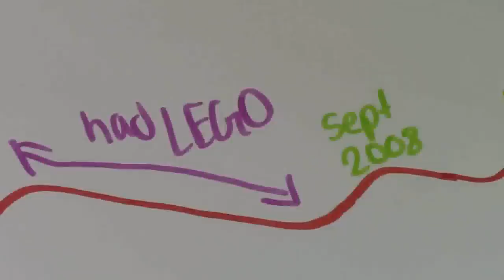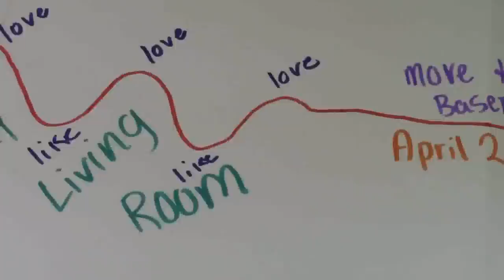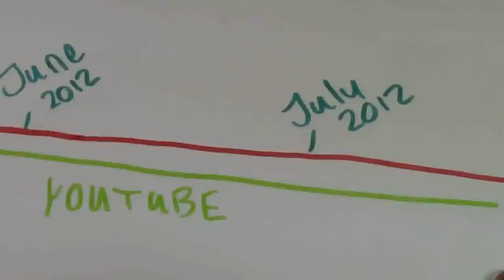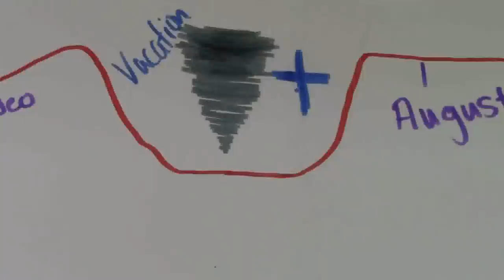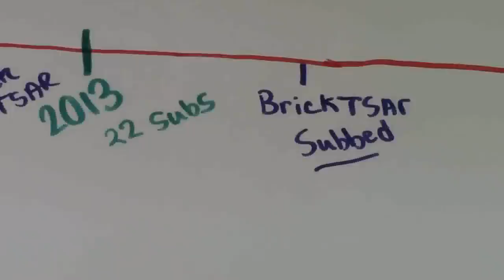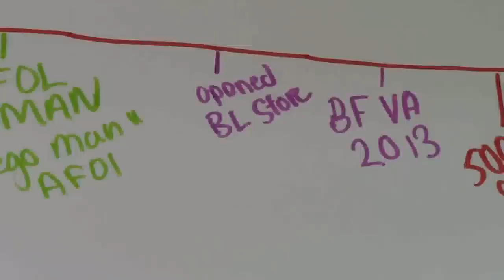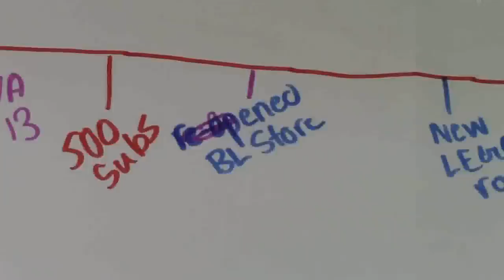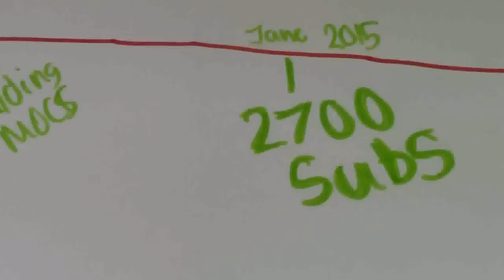HOW I GOT STARTED WITH LEGO & YOUTUBE! + CHANNEL HISTORY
In this video I talk about how I got started with LEGO and YouTube.

A: Yes

M